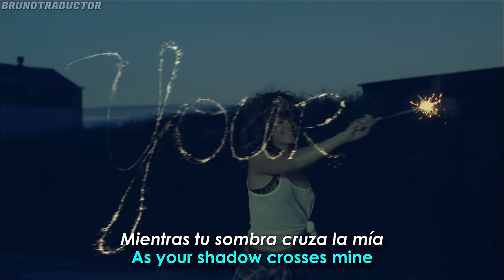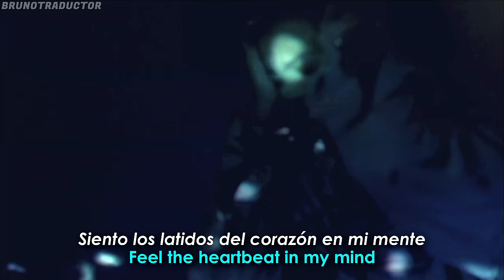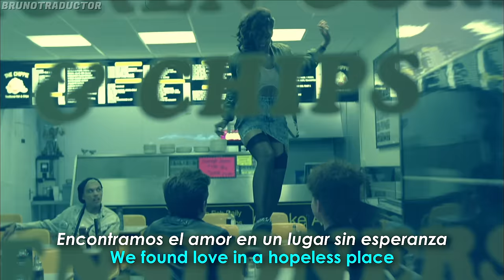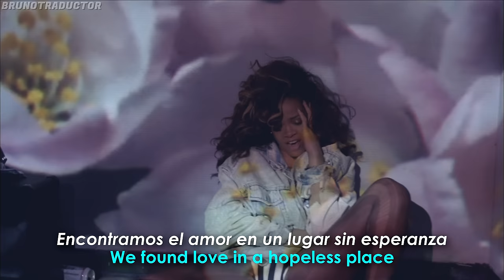Rihanna - We Found Love ft. Calvin Harris // Lyrics + Español // Video Oficial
•Artista: Rihanna ft. Calvin Harris
•Canción: We Found Love
•Álbum: Talk That Talk
•Año: 2011
o
Rihanna - We Found Love ft. Calvin Harris. Lyrics on screen - Subtitulado al español. Rihanna - We Found Love ft. Calvin Harris. Lyrics - Traducido al español. Letra inglés - español.